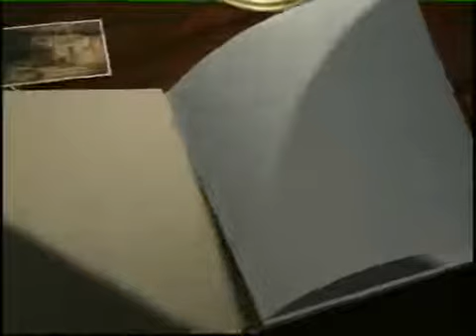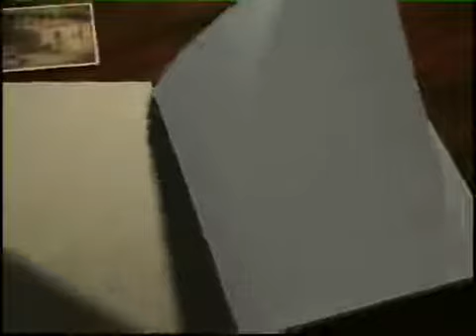Fabijan - Daje Sar Kejdindjan Te Mukeman 2007🎙🎼🎤🎵🎶🔝👌👍👏👈😎😏👈